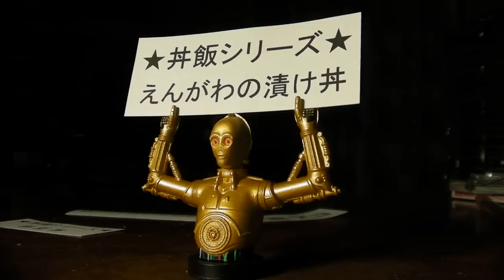★丼飯シリーズ★ えんがわの漬け丼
えんがわ卓